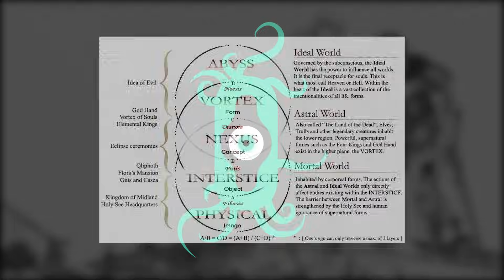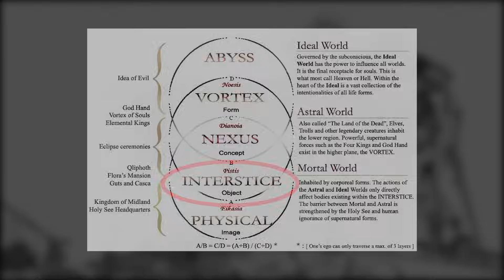Berserk - Griffith เหยี่ยวแห่งแสง | The Codex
ผ่าน Truewallet : ID Moonl1ght
ผ่านบัญชีธนาคาร : 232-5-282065 ธนาคารกรุงเทพ ชยุตพงศ์ บุญส่งดี
ทุกการสนับสนุนไม่ว่าจากช่องทางใดก็ตามจะช่วยให้ช่อง The Codex พัฒนายิ่งขึ้นไปอีกขอบคุณครับ

The Codex is heavily inspired by these channels.
ช่อง The Codex ได้รับแรงบันดาลใจมาจากช่องเหล่านี้
- Untitled case
-The Moof